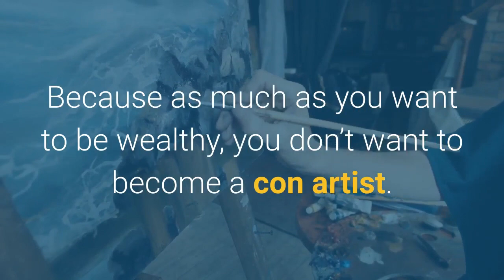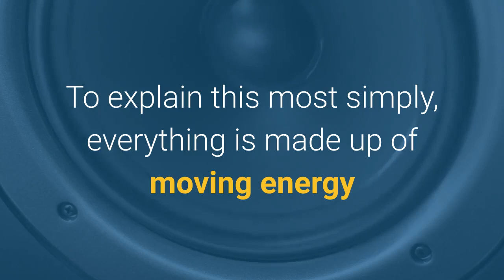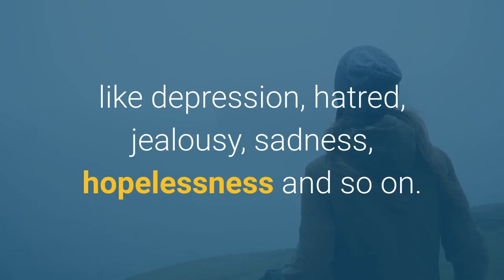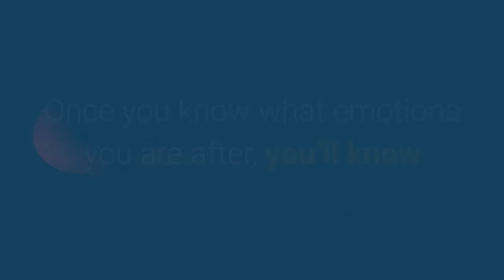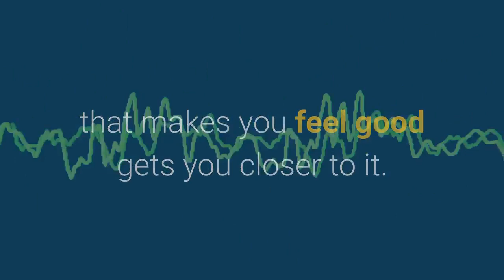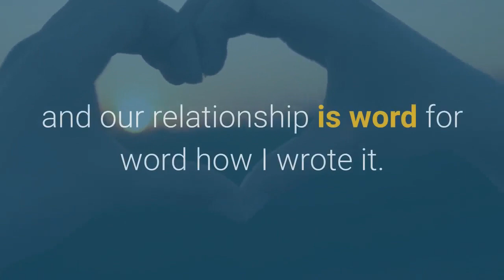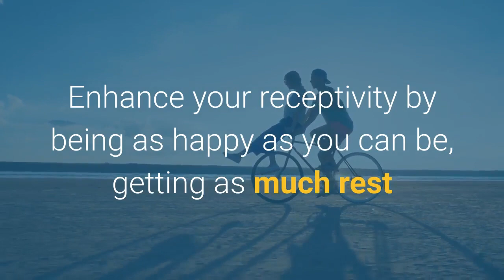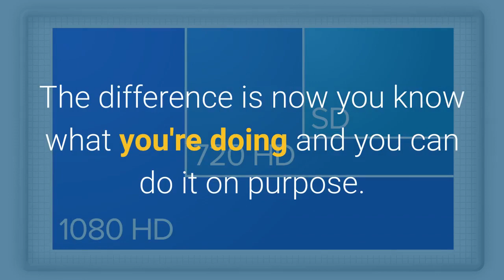(MUST SEE) How To Manifest Like Magic - (2020)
(MUST SEE) How To Manifest Like Magic - (2020) -Very Powerful Tool! (Law Of Attraction) - Click For The #1 Secret For Manifesting Wealth, Happiness, Love & Success Into Your Life!